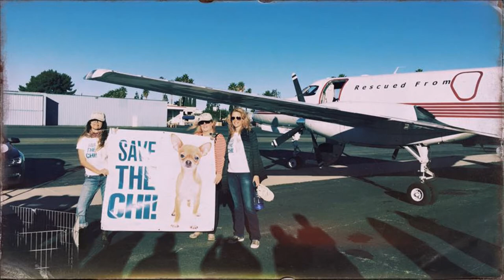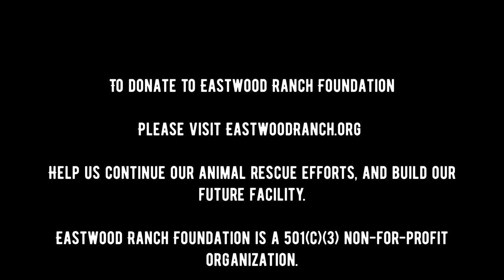Eastwood Ranch Theme Song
A tribute song written by Paul Anka especially for Alison Eastwood and Eastwood Ranch Foundation has now become ERF's theme song. Here is an abridged version we are so thrilled to share with you. Thank you to Paul Anka for his generous gift!